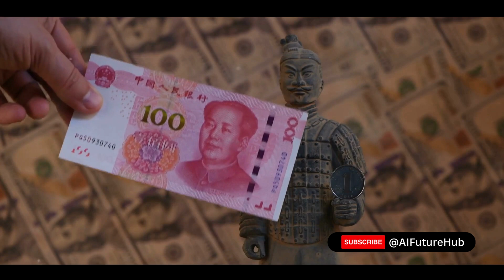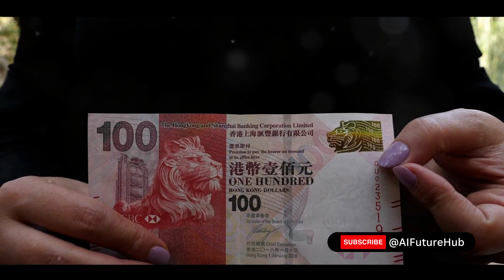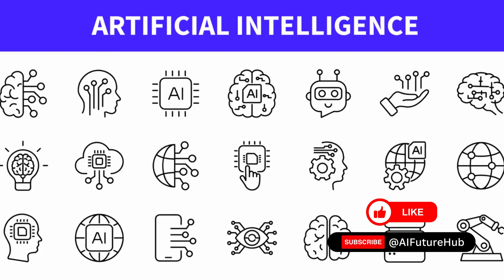The Future of China 🇨🇳🔮 | Unveiling Tomorrow with AI!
Greetings, fellow explorers of the future! 🌟🔮🤖

Step into the realm of cutting-edge technology as we embark on an exhilarating journey to uncover the future of one of the world's most dynamic nations: China. In this groundbreaking video, we're harnessing the power of Artificial Intelligence to make predictions about China's path ahead.

🔮 AI Gazing into Tomorrow: Witness the fusion of advanced AI algorithms and data analysis as we peer into the crystal ball of technology. From economic trends to technological innovations, social shifts, and global influence, AI is helping us envision the potential trajectories that China may take in the coming years.

🌆 Urban Evolution: Delve into the AI-foreseen urban landscape of China. Explore the smart cities, sustainable architecture, and innovative infrastructure that could define China's metropolitan areas in the near and distant future.

💼 Economic Horizons: Discover the AI's insights into China's economic landscape. Explore the industries poised for growth, potential shifts in global trade dynamics, and the role of technological innovation in driving economic prosperity.

🌐 Tech Titans Unveiled: Uncover the AI's analysis of China's technological prowess. From AI and 5G advancements to space exploration and green tech, we'll explore how China's tech landscape could reshape global industries.

👥 Social and Cultural Tapestry: Journey through the AI-predicted social fabric of China. Explore potential shifts in demographics, cultural trends, and the evolving role of technology in shaping the daily lives of Chinese citizens.

Join us on this exciting expedition as we combine the power of AI and our curiosity to envision what the future may hold for this vibrant nation. Whether you're a tech aficionado, a future enthusiast, or simply intrigued by the intersection of technology and society, this video is for you.